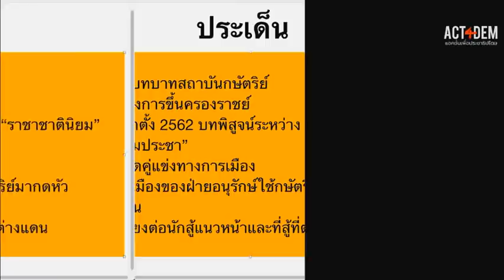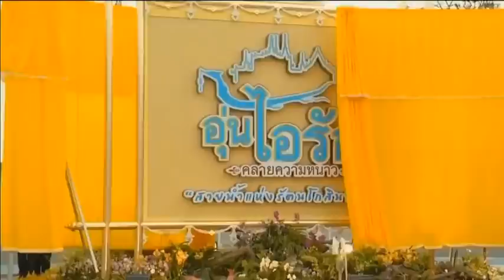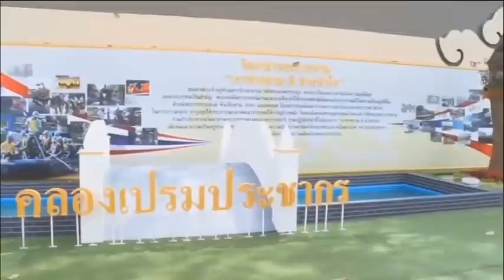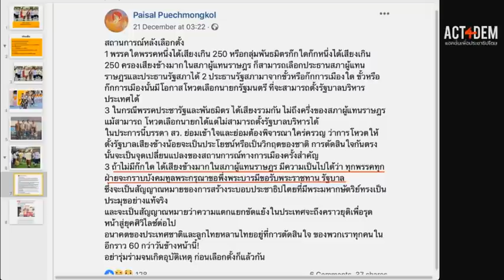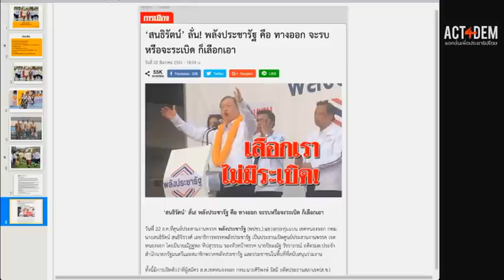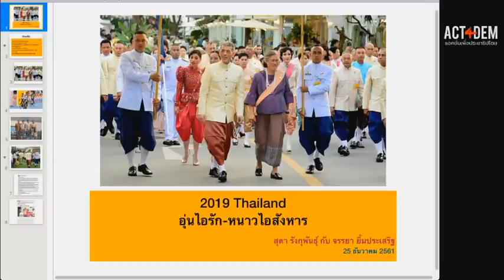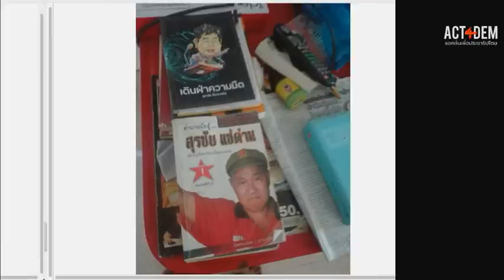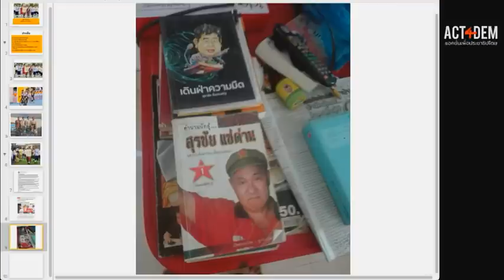อุ่นไอรัก หนาวไอสังหาร !! ทหารต้องปล่อย สุรชัย ทันที !! โดย จรรยา ยิ้มประเสริฐ - อ. สุดา หวาน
อุ่นไอรัก หนาวไอสังหาร !! ทหารต้องปล่อย สุรชัย ทันที !! จรรยา ยิ้มประเสริฐ - อ. สุดา หวาน Dec 26, 2018